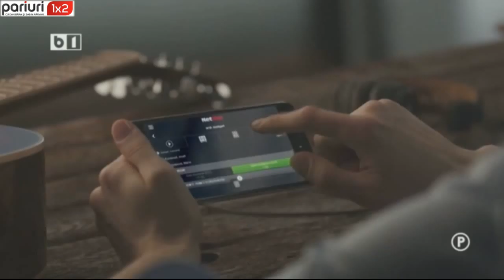LIGUE 1: Avem 5 ponturi pregatite!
Investim pe confruntarile de la Marseille, Angers, Lille, Caen și St. Etienne. In orasul din centrul Frantei, se va disputa chiar derby-ul rundei a 25-a din Ligue 1, ASSE - PSG. Pariem la cota 1.50.

Emisiunea ”Un Pont peZi” este transmisa de luni pana vineri, live pe B1 TV, incepand cu ora 00:00. Dan Bara si Pirvan Sabin va ghideaza spre castiguri! Urmareste-ne pe si pe canalul nostru de Youtube.